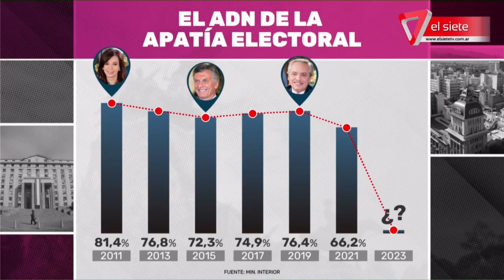EDITORIAL 7D I La nada electoral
En la Editorial de 7D Julián Imazio analizó el comportamiento de los votantes en las PASO de algunos departamentos del domingo 30 de abril.